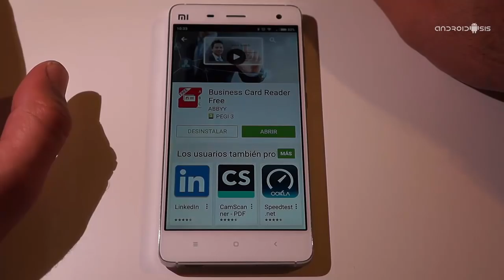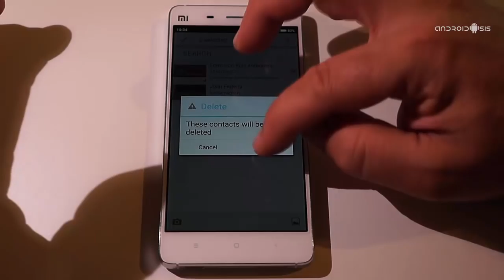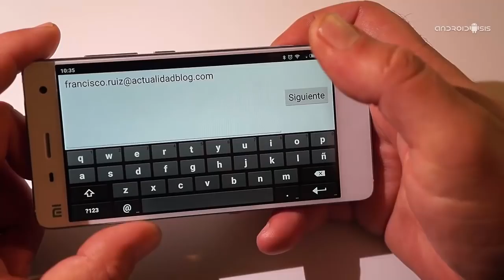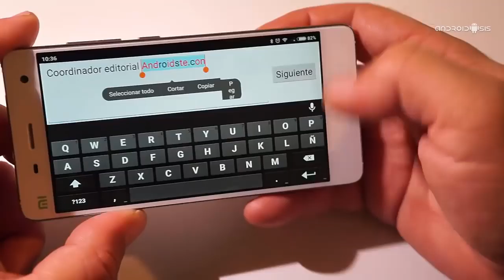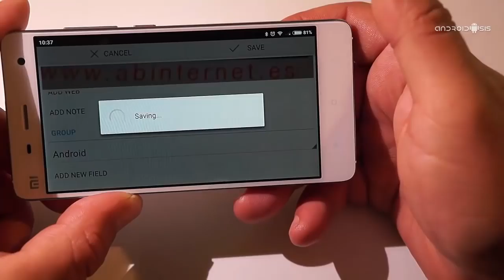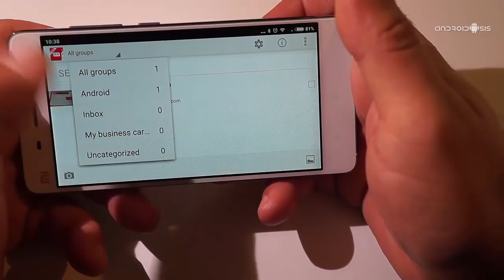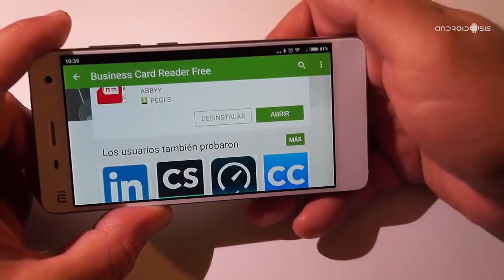Código promocional Business Card Reader Free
Hoy os facilitamos el código promocional Business Card Reader Free para probar gratis todas las funciones de la mejor aplicación para gestionar, organizar y digitalizar todas nuestras tarjetas de visita.